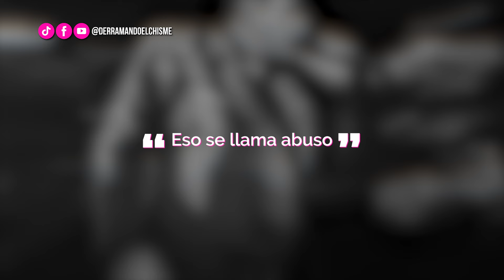DeC | Tocan indebidamente a Julión Álvarez durante presentación en vivo y el momento se viraliza